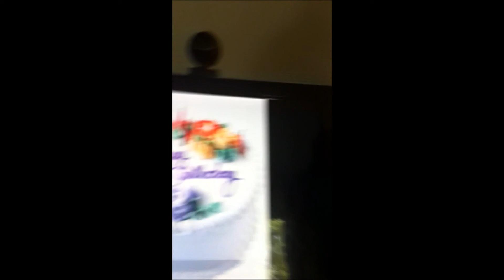Animesh's birthday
Description